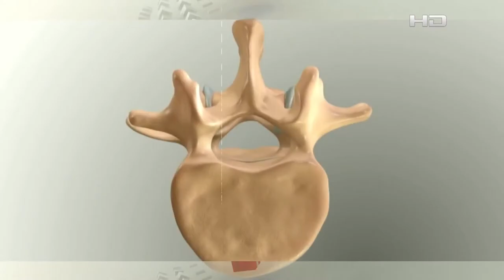ডিপিআরসি হাসপাতাল এন্ড ডায়াগনস্টিক ল্যাব || Best Hospital For Pain Paralysis Treatment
১২/১ রিং রোড, শ্যামলী, ঢাকা